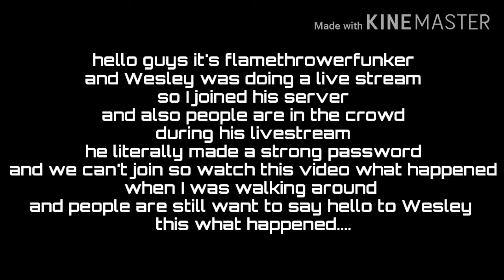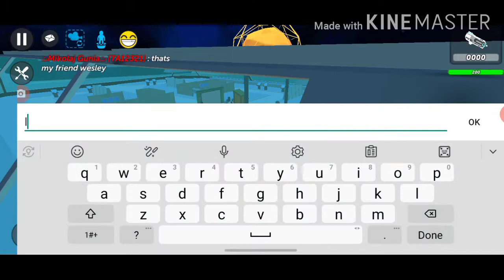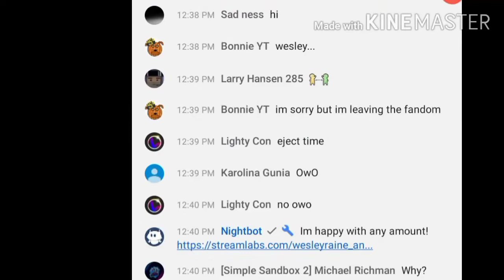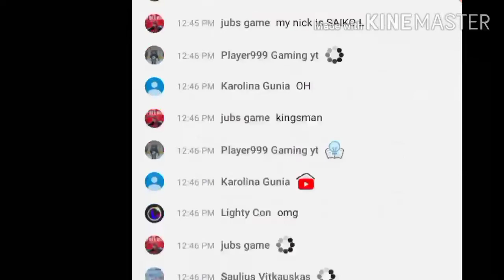I met WesleyRaine_ange3 and a lot of his fans crowded and following him during his Live streaming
It was a crazy day with Wesley I don't know why people are following him this time I never seen people following him when he live streams like what the heck right before he getting mad he actually range quit and made a strong password so we can't join this is the video that I'm playing in the game and Wesley got mad